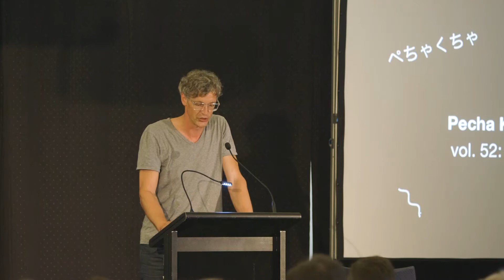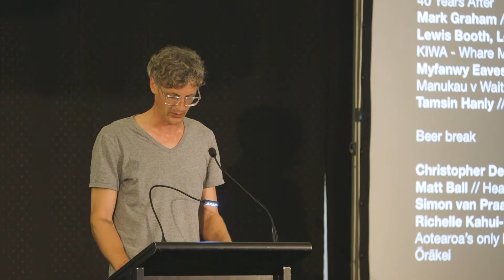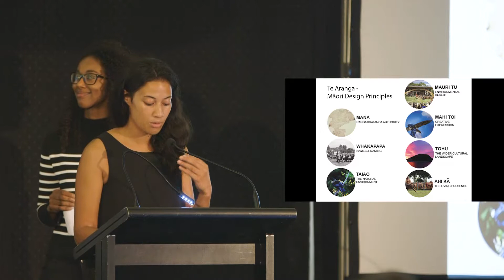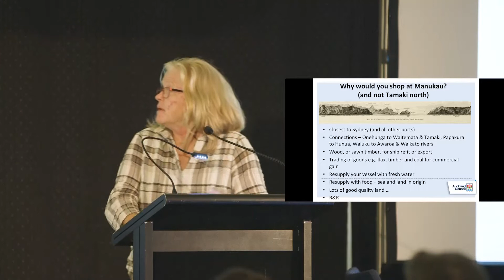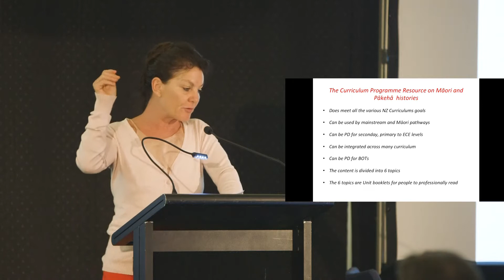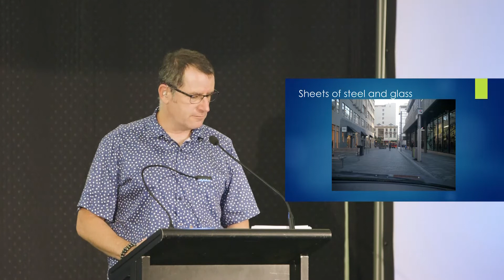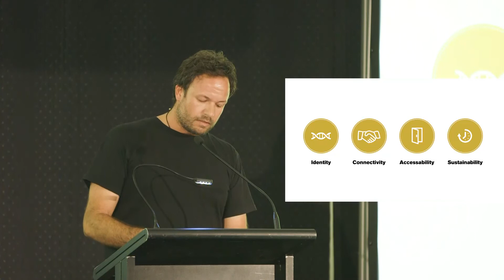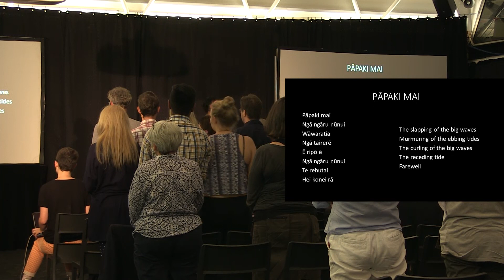Pecha Kucha vol. 52 - Where City Meets Sea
The museum hosted a second Pecha Kucha on 23rd February 2017 in collaboration with Pecha Kucha Auckland. The event was inspired by the ‘At The Water’s Edge’ exhibition which was on at the Edmiston Gallery from November 2016 - February 2017. This Pecha Kucha was on the theme ‘where city meets sea.’

Presenters were:

John Miller - Documentary Photographer - Remembering Takaparawhau - Bastion Point, 40 Years After
Mark Graham - KIWA - A Purpose for Auckland’s Iconic Waterfront Building
Lewis Booth, Leena Kheir, Beckham Low, Lucy Vete - UOA students, architecture School - KIWA-Whare Mauri of the Pacific
Myfanwy Eaves - Archeologist - Tasman vs Pacific, Manukau vs Waitemata, Lord Auckland vs Onehunga
Tamsin Hanly - Educationalist - On her recent decolonised curriculum for schools
Christopher Dempsey - Cycling Advocate - Waitemata Local Board
Matt Ball - Head of Communications, Ports of Auckland - Behind the Red Fence
Simon van Praag - Director, Fresh Concept - The waters edge - The great connector
Richelle Kahui-McConnell - Environmental and Social Capital Broker - Manager of Aotearoa’s only Hapu based mussel reef restoration programme on behalf of Ngati Whatua Orakei